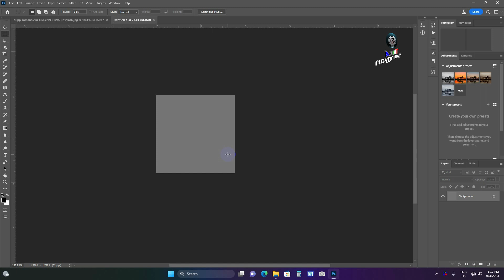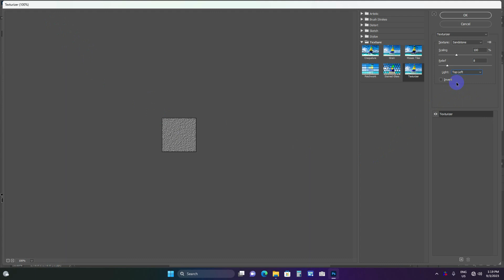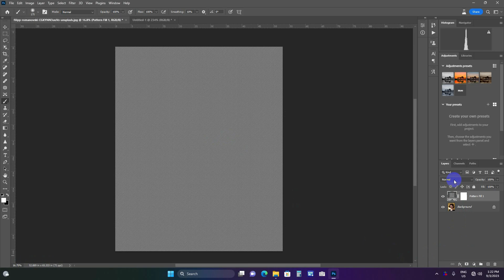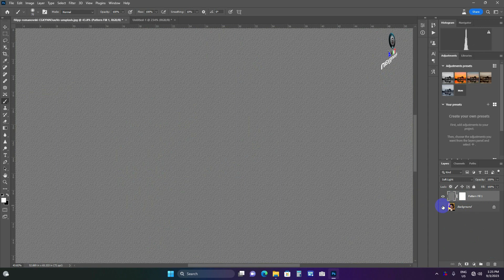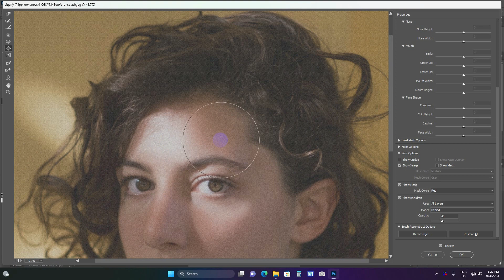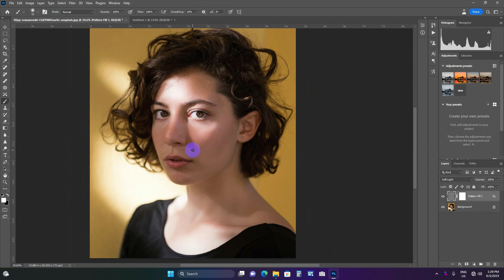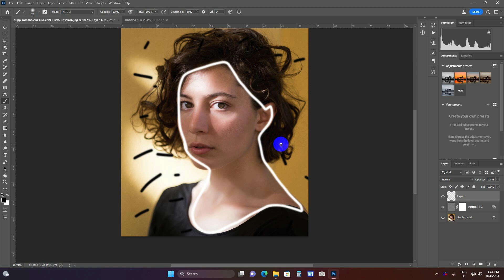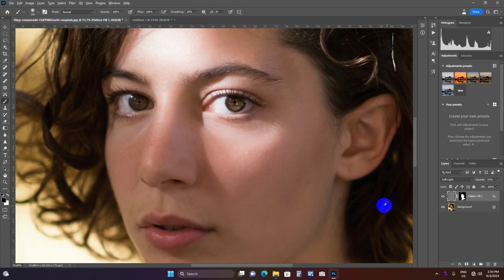Create Highly Realistic SKIN TEXTURE In Photoshop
SKIN TEXTURE ပြုလုပ်ပုံ အဆင့်ဆင့်ကို Photoshop သုံးပြီး ပြပေးထားတာပါ...

တစ်စုံတစ်ရာ ဝေဖန်အကြံပြုချင်လို့ပဲဖြစ်ဖြစ် (သို့မဟုတ်) Photoshop နဲ့ ပတ်သက်တဲ့ တင်စေချင်တဲ့ Vidoe အသစ်တွေကို Comment မှာ စာချန်ထားခဲ့ပေးပါ...

ကျွန်တော် ကိုသိန်းစိုးဝင်း(ခ) ကိုသီဟ သည် ဓာတ်ပုံ၊ ဗီဒီယို၊ ဒရုန်း ရိုက်ကူးတည်းဖြတ် အလုပ်ကို ၂၀၁၆ ခုနှစ်ကတည်းက စ၍ လုပ်ငန်းစတင်ခဲ့ပါသည်။
ကျွန်တော်ကိုယ်တိုင် ရိုက်ကူးတည်းဖြတ်ထားသည့် ဗီဒီယိုများကို ဆက်လက်တင်ပေးသွားပါမည်။

Photoshop Tutorial Video များလည်း အလျဉ်းသင့်သလို တင်ပေးသွားပါမည်။
သီဟ (ညောင်ရမ်း)

Photoshop and Lightroom tutorials (and the occasional photography tech) By THIHA. Learn how to use Adobe Photoshop and enjoy digital imaging technology. How to fix Computer Problem Video and travel with me on the occasional vlog too.

မြန်မာပြည်သူပြည်သားအပေါင်း ကျန်းမာချမ်းသာ၊ ဘေးရန်ကင်းပါစေ...

Photoshop and Lightroom tutorials ေတြတင္ေပးမွာပါ၊ Computer အတြက္ ျဖစ္ေလ့ျဖစ္ထရွိတဲ့ Problem ေျဖရွင္းနည္းေတြလည္း တင္ေပးသြားမွာပါ။

ျမန္မာျပည္သူျပည္သားအေပါင္း က်န္းမာခ်မ္းသာ၊ ေဘးရန္ကင္းပါေစ...

1.Changing Background Using Pen Tool Photoshop CC-2021,နောက်ခံပြောင်းခြင်း

2.Adobe Photoshop မှာ Click တစ်ချက်နဲ့ Color အမှန်ပြင်မယ်...

3.လိုင်စင်ပုံ အလွယ်ပြင်ကြမယ်, Passport Photo Editing

4.How to Whiten Teeth in Photoshop CC 2021, သွားဖွေးအောင်လုပ်မယ်

5.Adobe Lightroom Classic ဖြင့် Soft Vignette ပုံစံ ပုံပြင်ခြင်း

6.White Balance အမှန်ပြင်နည်း, Fix White Balance Using Photoshop

7.IMAGE IN TEXT ပြုလုပ်ပုံ : IMAGE INIDE OF TEXT with PHOTOSHOP.

8.Photoshop ဖိုင်ကို Preview Thumbnail ကြည့်ရအောင်လုပ်မယ်

9.How to multiple photos on A4 paper in Photoshop

10.How to make blur picture to clear in 3 minute.

11.PHOTOSHOP TUTORIAL: Sky Replacement in Photoshop 2021

12.Change Dress Color in Photoshop 2021| Photoshop သုံး၍ အင်္ကျီအရောင်ပြောင်းခြင်း

13.How to completely uninstall printer software!

14.How to Marge Images In One Paper: ပုံပေါင်းခြင်း

16.Using Lens Flare in Photoshop CC 2021

17.How To Drop Shadow In Photoshop: ပုံတစ်ပုံအား အရိပ်ချခြင်း

18.HOW TO TEXT GRADIENT IN PHOTOSHOP Using Blending Options: စာသားကို Gradient Text အဖြစ်လုပ်နည်း

19.Lab Color Mode - Photoshop Tutorial: Lab Color သုံးပြီး ပုံပြင်ခြင်း

20.Skin Retouch in Photoshop - Face Smooth Retouching

21.PHOTO MANIPULATION IN PHOTOSHOP | SAVE THE EARTH - CORONA VIRUS

22.HOW TO BLUR PICTURE BACKGROUND IN PHOTOSHOP

23.How To do Mask Mock up In Photoshop: Mock Up ပြုလုပ်ပုံ

24.Designing a poster in photoshop : Poster ပြုလုပ်ပုံ

◽KEYBOARD & MOUSE
   JEQANG

◽Computer
   Intel i5 - 12th Gen
   GPU- RTX-2070 8GB (colorful)

THANKS …